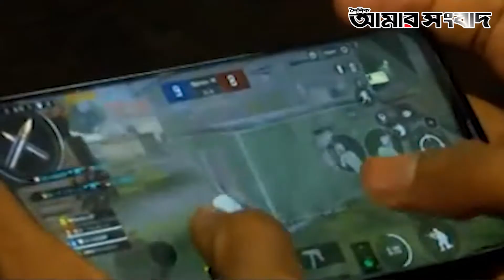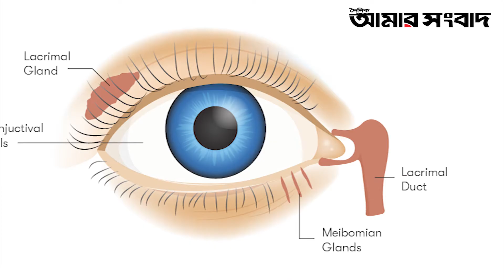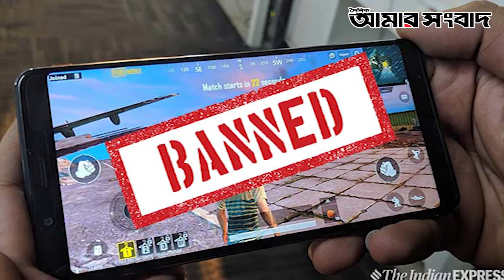পাবজি নিয়ে অভিভাবকদের উদ্বেগ-উৎকণ্ঠা: গেমটি ভালো না খারাপ | Amar Sangbad